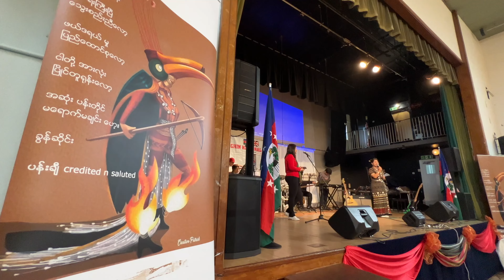ကဗျာဆန်တဲ့ တို့ချင်းမြေ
တေးရေး ဆလိုင်း​ဂေလိန်း​မောင်း

ချင်းလူမျိုး​တေး​ရေးဆရာများအားဂုဏ်ပြု​သောအားဖြင့်

၇၅ နှစ်မြောက် ချင်းအမျိုးသားနေ့ အထိမ်းအမှတ် အခမ်းအနားကို ယူကေနိုင်ငံ အခြေစိုက် ချင်းလူမျိုးများ အစည်းအရုံး CCUK မှ ကြီးမှူး၍၊

အင်္ဂလန်နိုင်ငံ၊ လန်ဒန်မြို့၌ ၂၀၂၃ခုနှစ်၊ ဖေဖေါ်ဝါရီလ ၂၅ရက်နေ့တွင် ယူကေနိုင်ငံရောက် ပြည်ထောင်စုဖွား တိုင်းရင်းသားများ အတူတကွ ကျင်းပခြင်း ဖြစ်ပါသည်။

myanmar Event in UK
ချင်းအမျိုးသား​နေ့